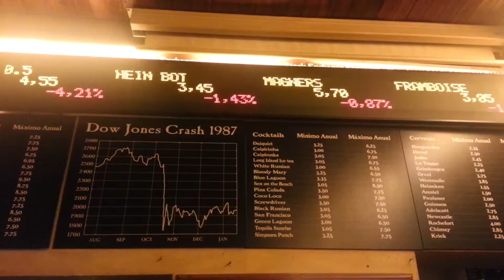Neat bar in Barcelona called the Dow Jones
On our honeymoon in Barcelona, Spain we stumbled across a really unique bar that changes it's prices every time the cost of the brand fluctuates.  Very fun!